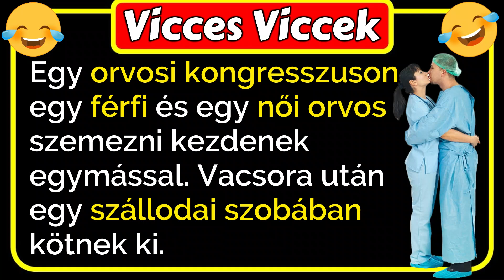🤣 Vicces Viccek: Egy orvosi kongresszuson egy férfi és egy női orvos szemezni kezdenek... vicces 😂🤣😂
🤣 Vicces Viccek: Egy orvosi kongresszuson egy férfi és egy női orvos szemezni kezdenek egymással. A férfi orvos meghívja vacsorázni a hölgyet, aki el is fogadja a meghívást. Amikor leülnek az étteremben, a nő elnézést kér, hogy ki kell mennie a mosdóba kezet mosni.
Vacsora után egyik dolog követi a másikat, és végül egy szállodai szobában kötnek ki. Amikor a helyzet kezd forróvá válni, a doktornő félbeszakítja partnerét... ami ezután történik vicces 😂🤣😂
"Az a nap, amelyik nevetés nélkül telik el, elvesztegetett idő.“ — mondta Charlie Chaplin. A nevetés a legjobb gyógyszer a lelkünk számára. Tehát, hogy egészséges és boldog maradjon, időzzön el egy kicsit itt nálunk, élvezze az évek során összegyűjtött legjobb vicceket, a sok fantasztikus poént. Nevessen a családjával, mesélje el, adja tovább, és kacagjon nagyokat a barátaival.

Köszönök minden lájkot, megosztást és kommentet!
Jó nevetést!